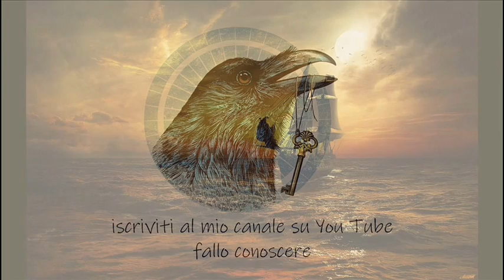LA NAVE BIANCA racconto di H. P. Lovecraft